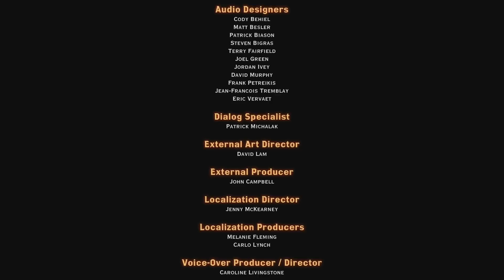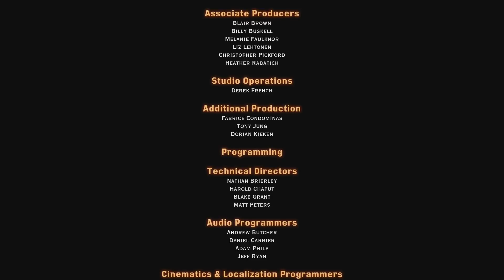Let's Play Dragon Age Inquisition Gameplay German Deutsch Part 121 FINALE